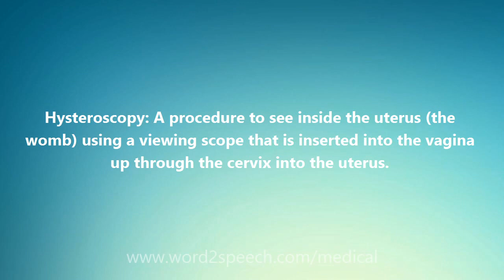Hysteroscopy - Medical Meaning and Pronunciation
Title: Hysteroscopy

Hysteroscopy: A procedure to see inside the uterus (the womb) using a viewing scope that is inserted into the vagina up through the cervix into the uterus.

How to pronounce Hysteroscopy
definition of Hysteroscopy
audio dictionary
How to say Hysteroscopy
What is the meaning of Hysteroscopy
Pronounce Hysteroscopy
Medical dictionary
Medical definition of Hysteroscopy